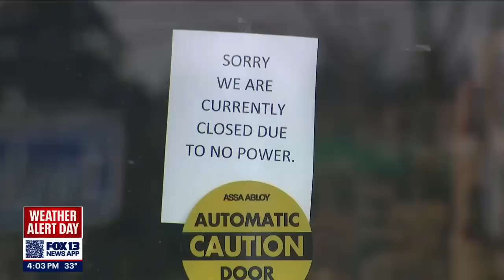Another winter storm expected to hit western Washington | FOX 13 Seattle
Areas of lowland snow is expected for the next few days and a rain mix will hit Friday.